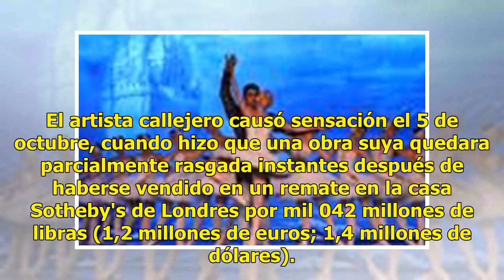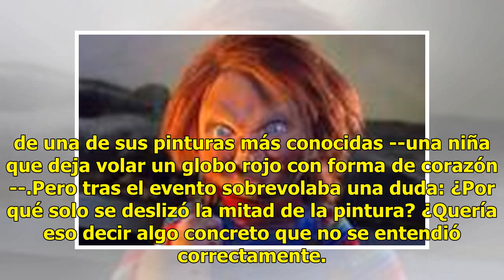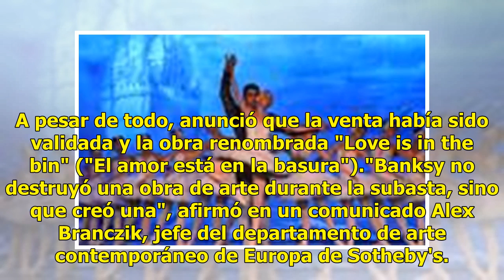Banksy revela más secretos de su obra maestra de autodestrucción en subasta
El artista británico Banksy reconoció que su último golpe de efecto, la autodestrucción parcial de una obra tras haber sido adjudicada por un millón de libras, no fue exactamente como estaba previsto. El artista callejero causó sensación el 5 de octubre, cuando hizo que una obra suya quedara parcial...